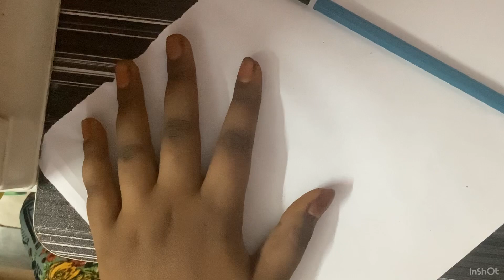Craft no : 1 // Easy craft ideas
This video is not bad or harmful video
This video is safe and secure video